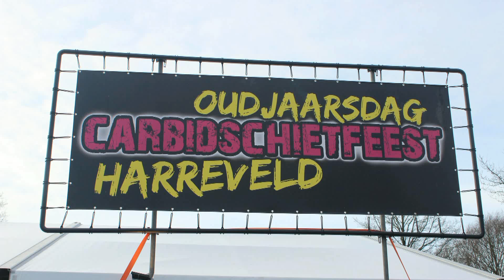Carbidschietfeest Harreveld 2013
Carbidschietfeest Harreveld 2013, In het Oosten schiet men het jaar uit met carbid. En daar wordt dan meestal meteen een feesttent bijgeplaatst. In Hilversum vond men dat ook mooi en stuurde het jeugdjournaal om een reportage te maken.